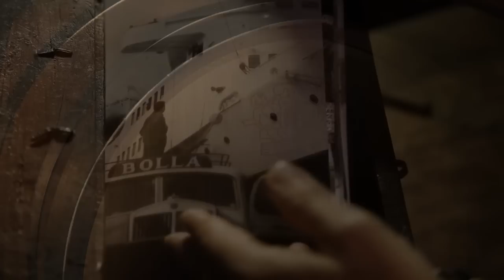2012 Bolla Winery trailer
Trailer of the new Bolla Winery video.